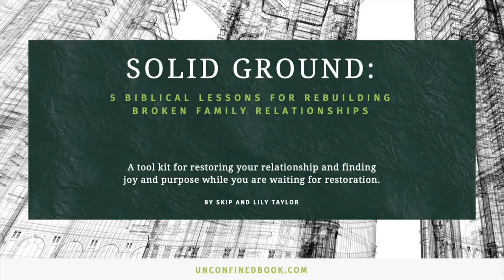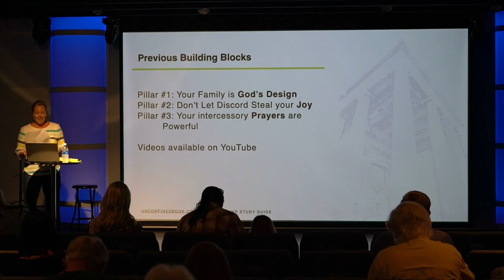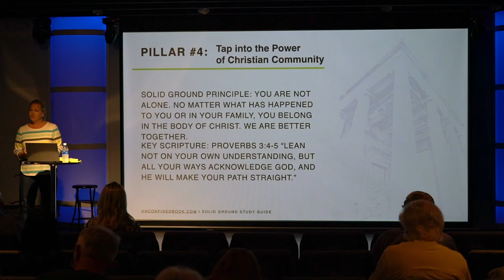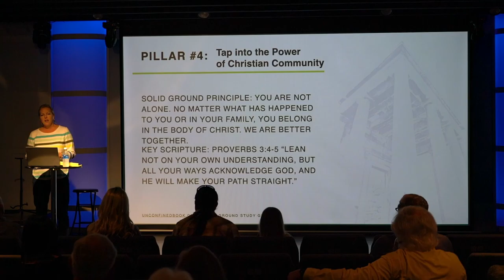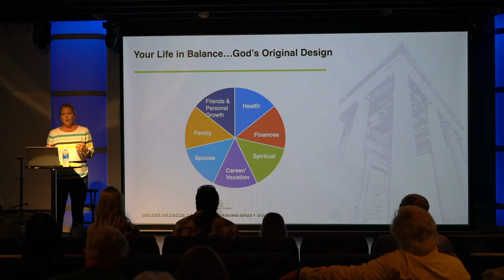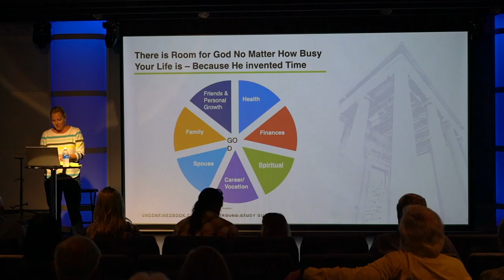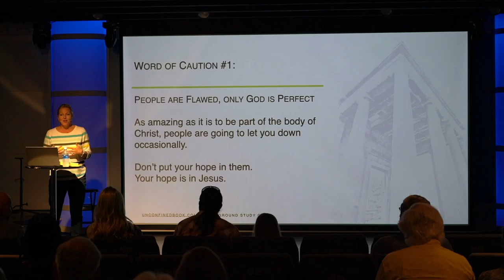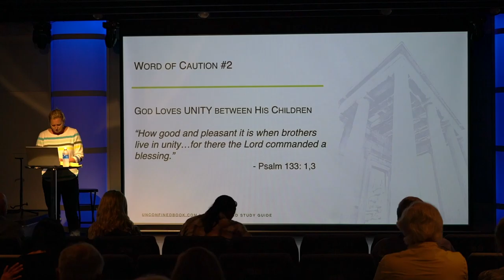Unconfined Lesson 4 - What it Means to be Part of the Body of Christ